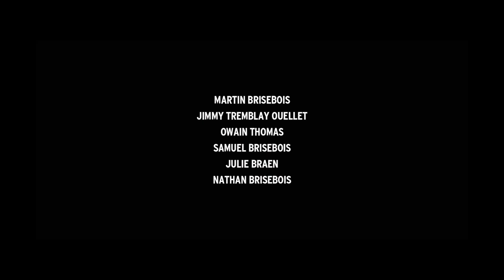2 Gars 30 Jours - Épisode 9 - L'inconnu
La série - Concept -
La première saison de cette série est constituée de quatorze épisodes variant de deux à cinq minutes, pour un peu plus de quarante-cinq minutes. Elle nous plonge dans un mélange de réalité entre la vie des personnages principaux, et la fiction, qui redonnera vie à des scènes de films classiques, rejouées à la mode des créateurs de la série au sens humoristique. Chacun des épisodes est unique dans son intégralité.